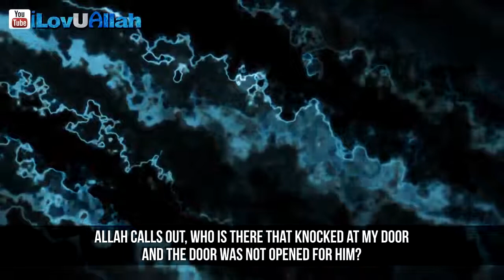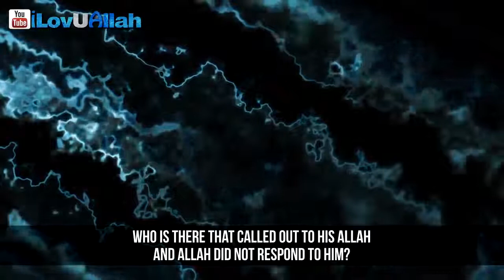Allah Is Waiting | Powerful Reminder